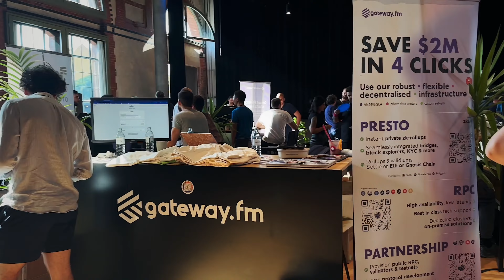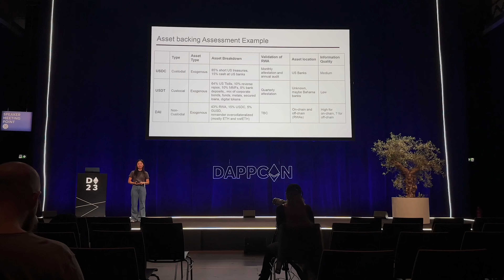DappCon23 Recap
DappCon is a global developer conference focusing on decentralized applications, tooling, and foundational infrastructure on Ethereum.